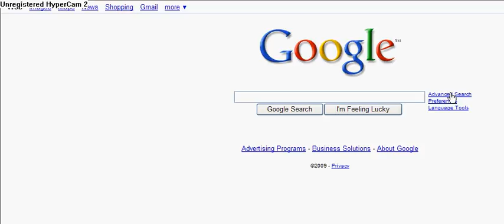Google BSD (Devil)